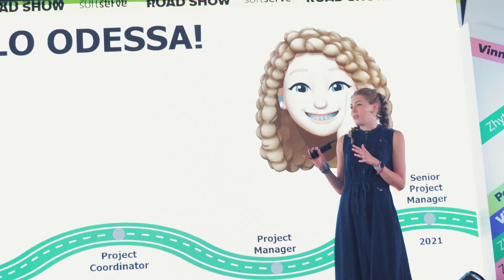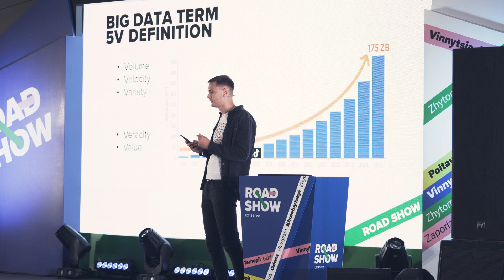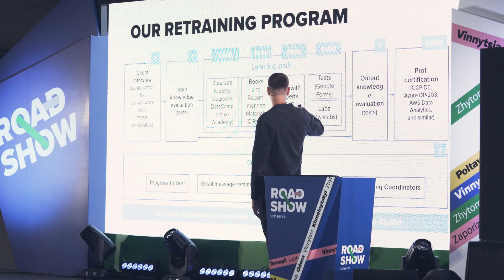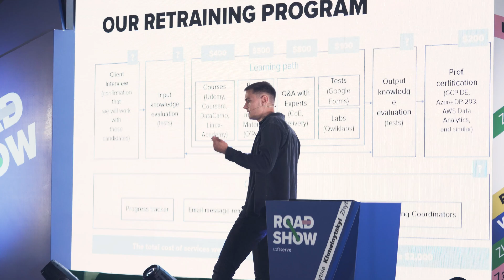Як стати Data Engineer? Великі IT-компанії дають великі можливості? Одеса SoftServe Road Show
Привіт, чарівна сонячна Одесо! Зустрічай SoftServe Road Show!
Ми підготували насичену програму та дуже цікаві теми для тебе, а саме:

— про нескінченні пошуки класних проєктів;
— проблеми комунікації в ІТ та віддалену роботу;
— як знайти спільну мову з командою і перестати боятись бенча.

SoftServe — провідна ІТ-компанія, що займається консалтингом та надає послуги у сфері цифрових технологій. Ми забезпечуємо інноваційність, якість і швидкість, яких очікують наші клієнти та їх користувачі.

Ми поговоримо про все те, що тебе так цікавить:

— чому варто рухатись в напрямку Data Engineering та обирати таку професію;
— коли проєкту потрібен архітектор і чому люди долають такий довгий шлях до цієї позиції;
— як запобігати емоційному вигоранню.

Ми веземо:

— талановитих спікерів з топ-темами;
— рекрутерів, з якими можна поспілкуватись чи еплайнутися на проєкт;
— R&D-зону, щоб потестити наші розробки;
— цікавих людей, спокійну атмосферу і легку музику після офіційної частини.

00:00 Анонс
00:49 Що таке delivery excellence?
01:48 Великі компанії дають великі можливості?
02:43 Проблеми комунікації в ІТ та віддалена робота
04:38 Яка найважливіша складова розвитку IT-спеціаліста?
05:14 Як на продукті з’являється Big Data та AI? Як вони влаштовані?
06:16 Як стати Data Engineer? Що треба знати?
07:35 Як запобігати емоційному вигоранню?
08:33 Ставте запитання